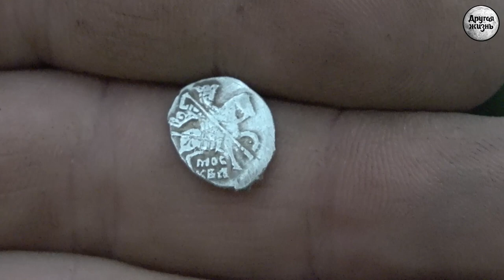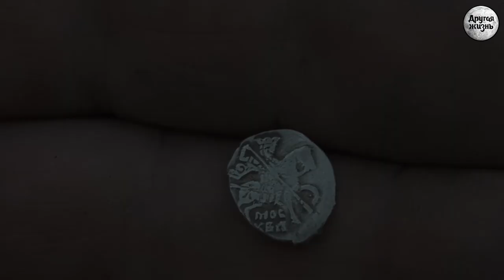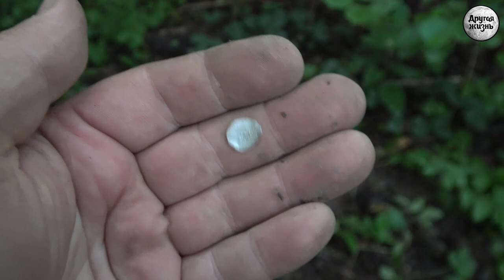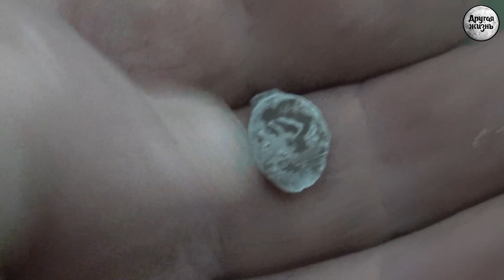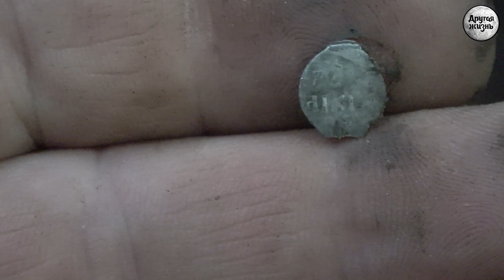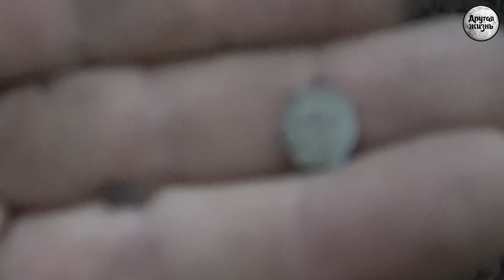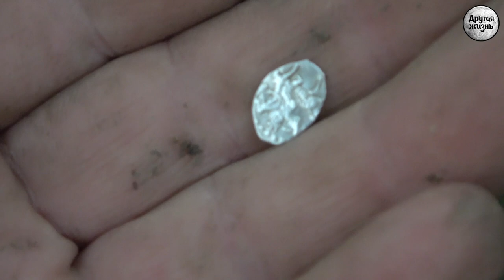Кошель чешуи и кое-что еще!